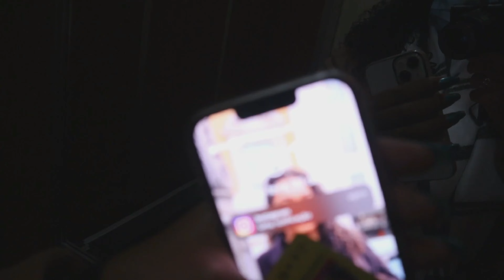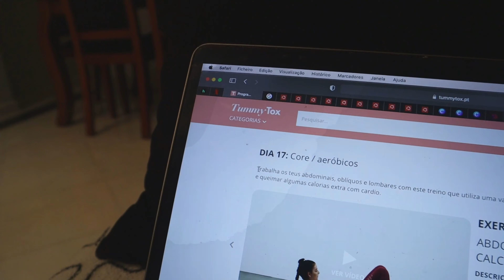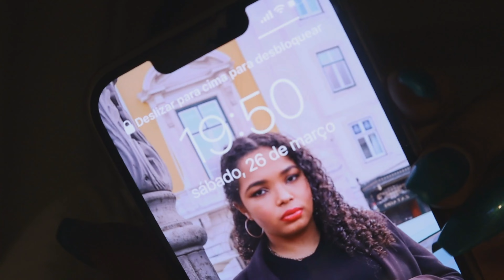WEEKLY VLOG #13: THIS CAN'T BE HAPPENING TO ME! 😭 | A Kikii Delgadoo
Catarina Delgado